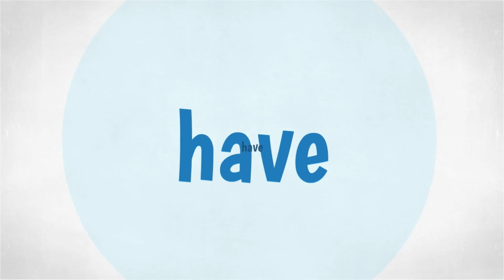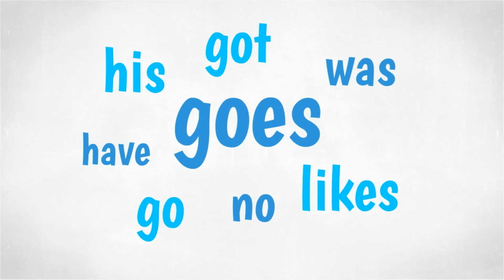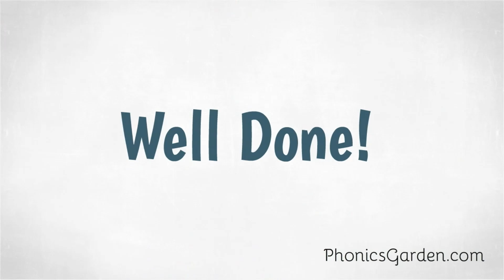GOES, GOT, GO, HAVE, HIS, LIKES, NO, WAS, | Sight Words | Phonics Garden Readers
This video links with our Phonics Garden decodable reader 15

Welcome to the Phonics Garden, where learning is a blooming adventure! 🌼 Join us for another exciting session of Sight Words as we dive deeper into the world of sight words. In this video, we'll be practicing the "GOES, GOT, GO, HAVE, HIS, LIKES, NO, WAS," sight word. Get ready to boost your reading skills and become a fluent reader!